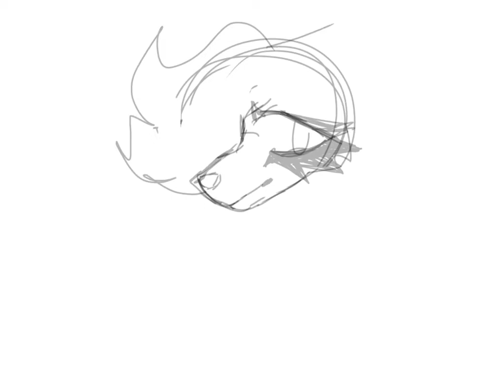Speed paint *insert music*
Should I start commissions?